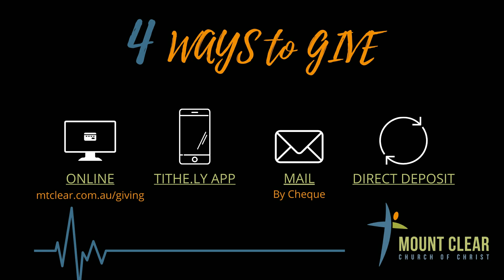20201115 Mike Skewes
We have a special guest ministering with us and to us today - a friend of our house - Mike Skewes.

Enjoy the Worship;